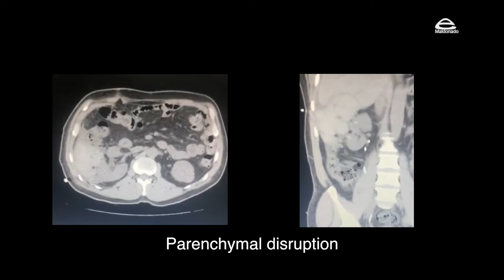PCNL Undesired outcomes but stone free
PCNL is the treatment of choice for renal stones larger than 2 cm.
Even when this is a minimally invasive modality of renal surgery, the patient should be informed previous to the surgery of the potential risks it entails, namely the most important (Known as Clavien & Dindo 3, 4 and 5), but not so frequent: Sepsis, Colonic injury, Perinephric haematoma,  The need of an internal catheter (JJ), Aditional procedures to resolve residual stones, Arteriovenous fistulae, Nephrectomy or even death.

Historically this procedure has been catalogued as successful if stone clearance is achieved, independent of the cost in complications, but we believe that "success" should be a composite outcome: Stone-free + Severe complications-free.